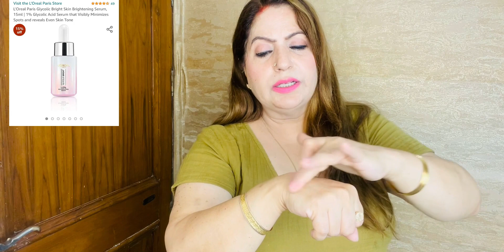New L’Oreal Paris Glycolic Bright Skin Serum/Review/New Launch 👍💕💕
From this Video you can learn how to use Loreal Paris skin serum and I have also reviewed the product.

To buy this product you can go to the link given below:
L'Oreal Paris Glycolic Bright Skin Brightening Serum

Handle to be tagged: @amazonfashionin